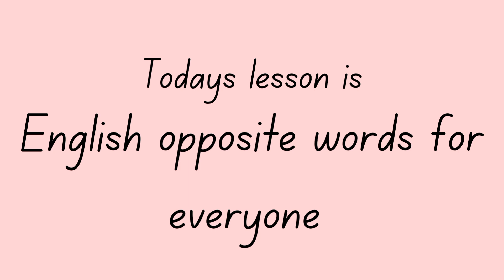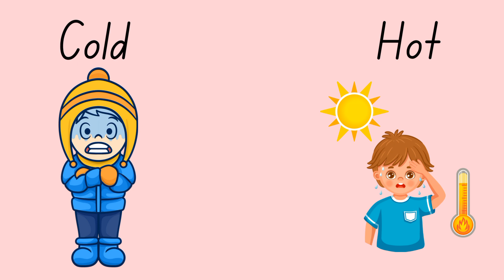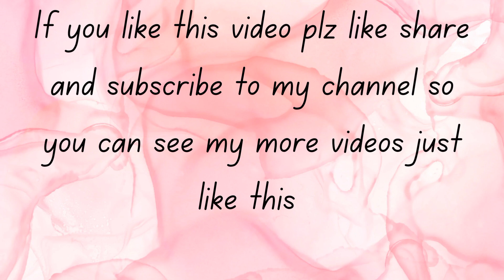Learn English Opposite Words - Opposite words in English - Opposite words (Part 4)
Welcome to our fun and educational journey to learn English Opposite Words! In this video, we'll explore the world of opposites with engaging examples tailored for preschoolers. From big to small, hot to cold, and everything in between, we'll cover a wide range of opposite pairs that will expand your child's vocabulary in a playful way. Learning opposites is not only essential for language development but also helps kids grasp concepts more easily. Join us as we make learning enjoyable and effective for your little ones!"